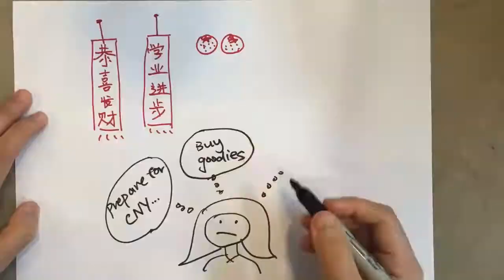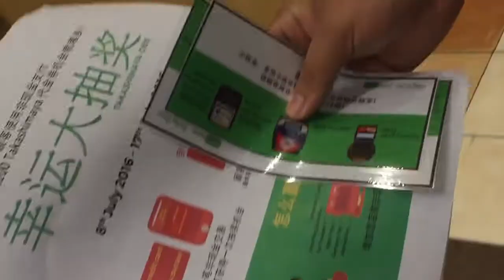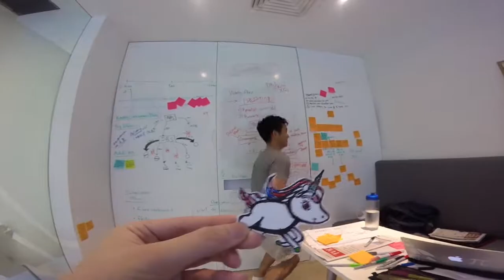DBS UNI.CORN VLOG#3 - Challenging the UNI.CORNs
Check out how the UNI.CORNs are taking the challenges thrown at them!